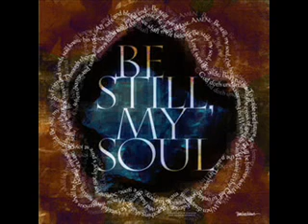Be Still My Soul-Cover-9/16/2001 @ the WTC 9/11 prayer service-RLC Praise Band and me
This is from when I was leading  worship at my previous church on 09/16/2001,  right after the WTC attack.  We were having a prayer gathering, praying for the families of those who lost their loved ones in the WTC and Pentagon attacks.  Sorry there is no video, we just did sound back then...  Rest in peace...we will never forget you...